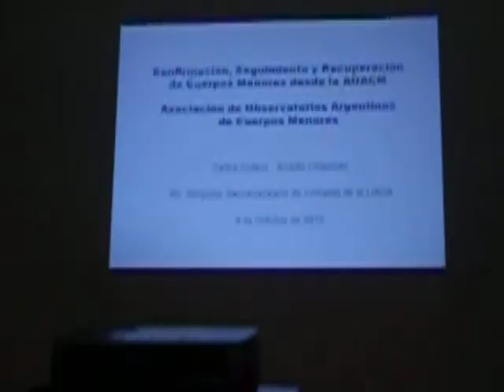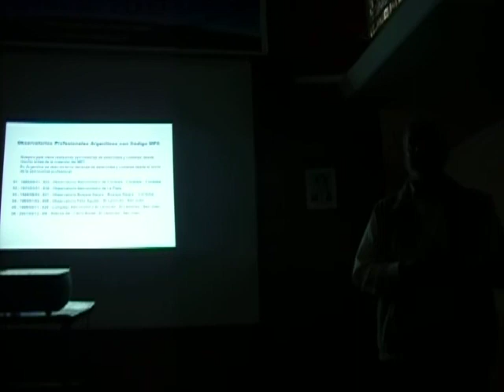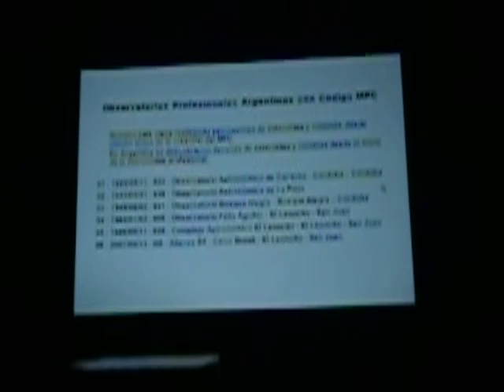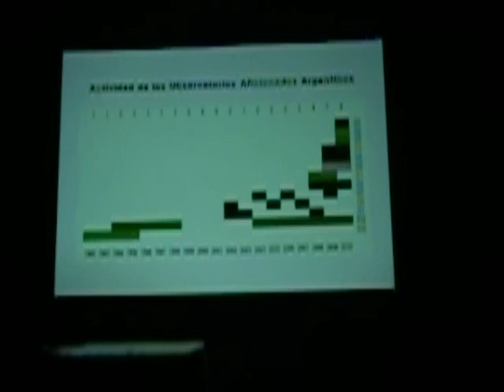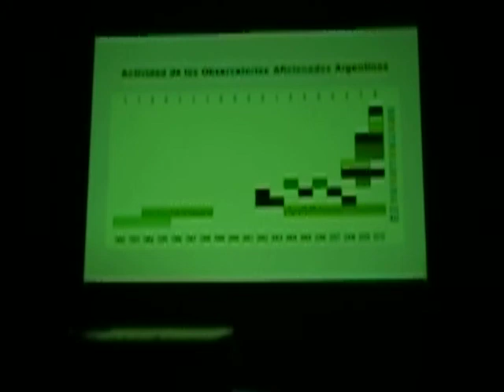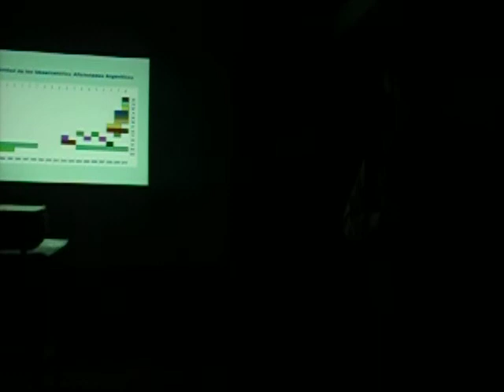IV Simposio Rosario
Fragmento de la exposición dada por Carlos Colazo  en  el IV simposio de cometas organizado por la LIADA en Rosario, Santa Fe, el 09/10/10